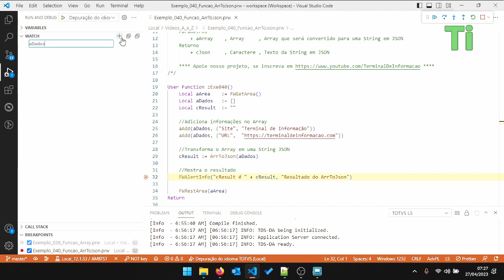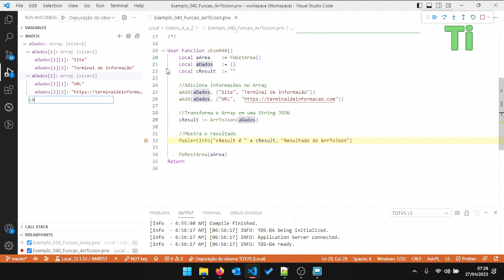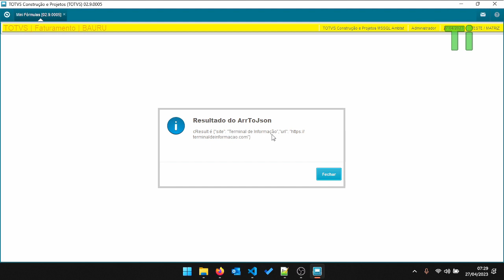Função ArrToJson para transformar um Array numa String JSON - Maratona AdvPL e TL++ 040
Nesse vídeo demonstraremos em como utilizar a função ArrToJson, que pega um Array e transforma em uma string no formato JSON.